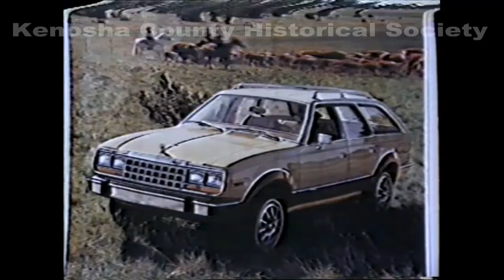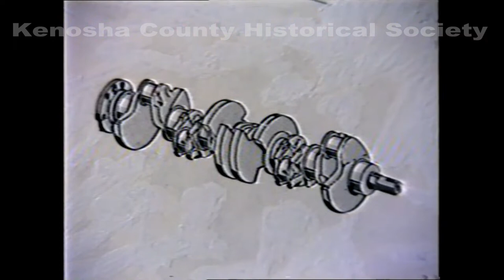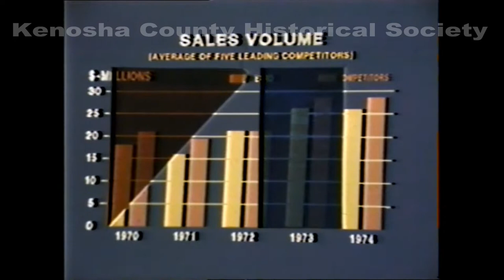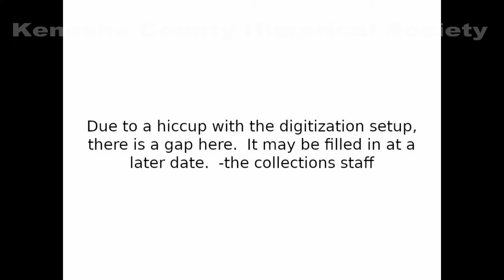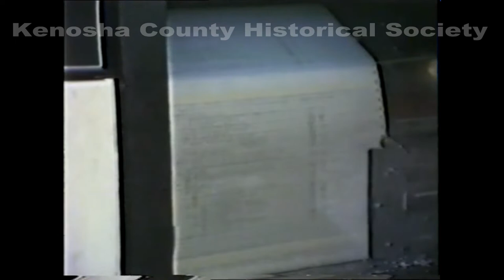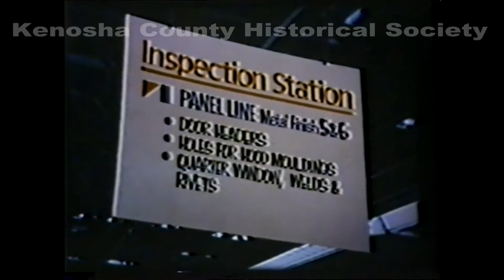"AMC History and Factory Tour, c. 1981."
From the archives of the Kenosha History Center, this is a company-generated film looking briefly at the history of the company and walking the viewer through the construction of AMC cars at Main Plant in Kenosha.  There's a break in the middle where some content is lost, and then it picks back up.  In the future, we may be able to fill the gap.

Kenosha County Historical Society is a campus of two buildings with four exhibit galleries, a gift shop, staff offices and our Archival facility. The Kenosha History Center houses the main offices, three exhibit galleries, the gift shop and our Archives. The Southport Light Station, located next to the History Center building, features the fourth gallery.

The Southport Light Station is composed of the 1866 historic lighthouse and the adjacent 1867 historic Lighthouse Keeper's home. Both floors of the Lighthouse Keeper's home have been restored to a 1908 time period. The Southport Light Station Museum focuses on the shipping industry, fishing, lighthouse keepers and the live saving station. The Southport Light Station Museum is open mid May through the end of October.

Kenosha History Center Hours

Tue - Fri: 10:00 am → 4:30 pm
Closed Holidays

Southport Light Station Museum Hours

Open May 6 - October 31, 2021.
Closed Mon-Wed & Holidays